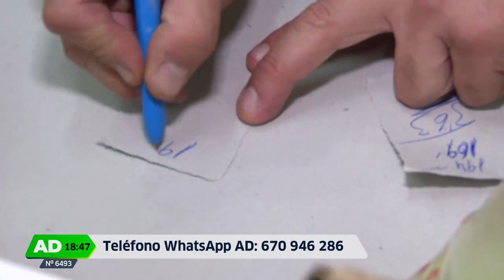Andalucía Directo |El gustazo de comprar en las tiendas de toda la vida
Ahora son las compras por internet, antes los bazares chinos que abren a todas horas; y antes todavía, los hipermercados. La competencia es poderosa, pero no hay nada igual a comercio de cercanía.